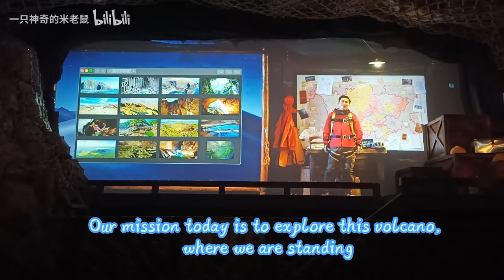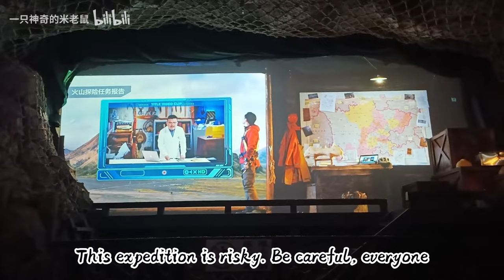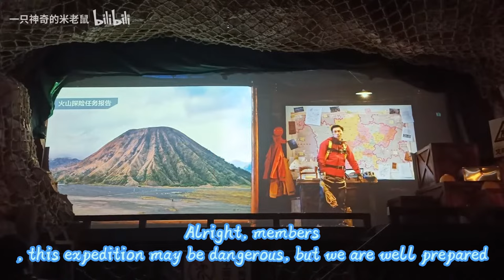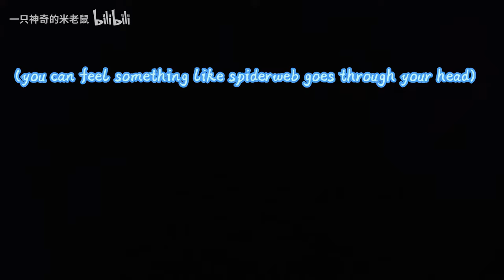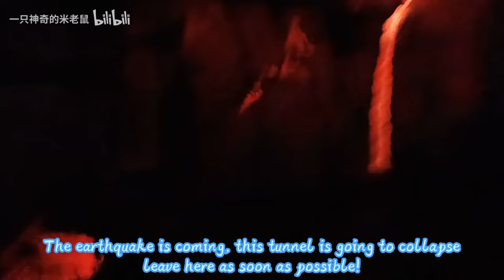Deep Down -POV&Pre-show--Runaway Jeep Ride in Fantawild Dinosaur Kingdom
Explore a mysterious volcano cave, come face to face with an unknown creature, and flee!
This ride is extremely dark in some parts, even darker than Dinosaurs in Walt Disney World.
The ride vehicle is similar to the one used in Indiana Jhones Adventure, but it can go both fowards and backwards in this ride.